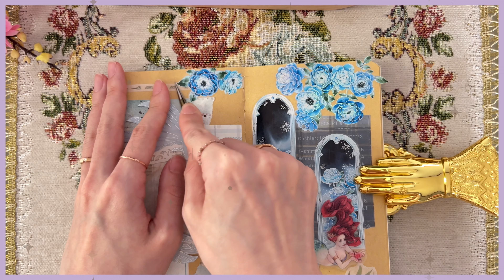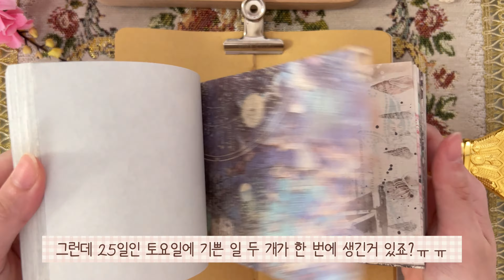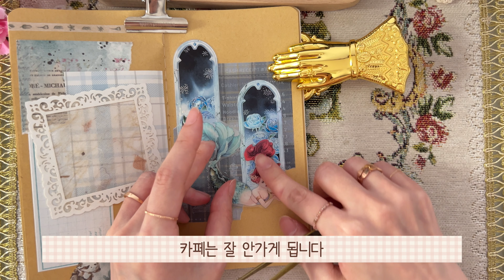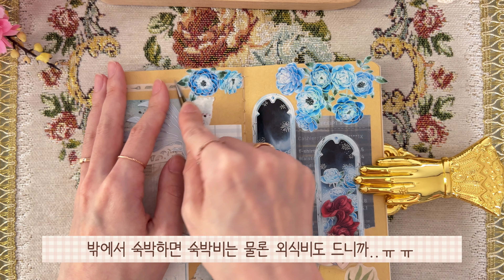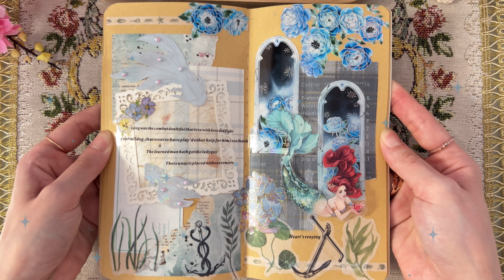인어의 바닷속 궁전🧜‍♀️ | 수다자막 | 크라프트노트 다꾸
🌸 오늘도 시청하러 와주신 분들, 너무 감사드립니다:)

🌸 Thank you so much for coming to watch my video:)